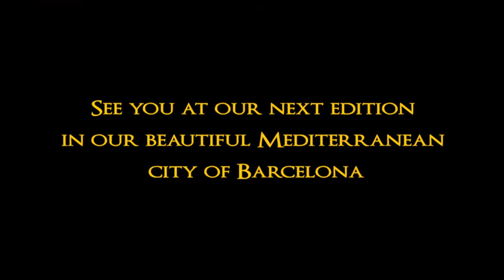Tarabesque Festival Barcelona: Salima and her students - live drum solo by Omar Kattan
Tarabesque Festival Barcelona: Salima and her students dancing to live drum solo by Omar Kattan
Choreography: Salima
Dancers: Teresa González, Isabel Sánchez, Carmen Maat, Irene Alarcón, Esther Hernández, Marta Cortillas